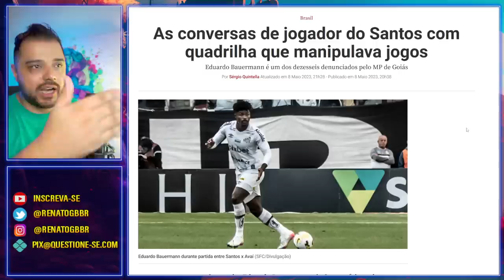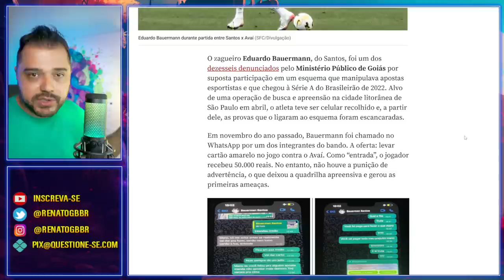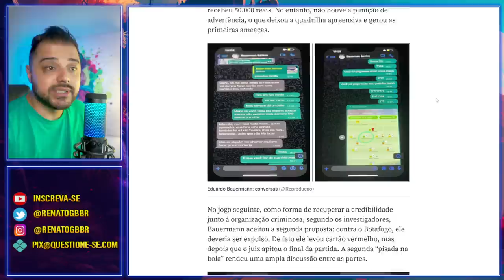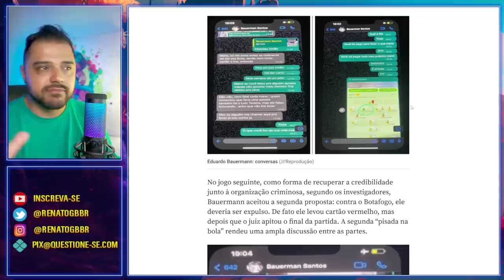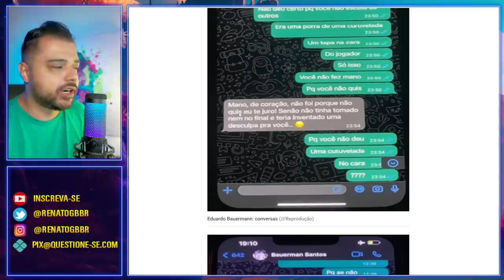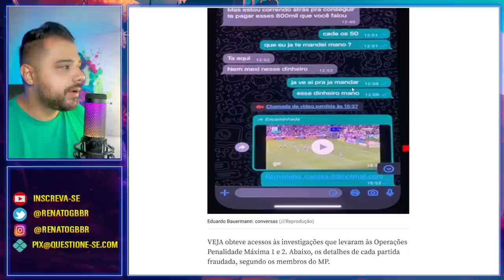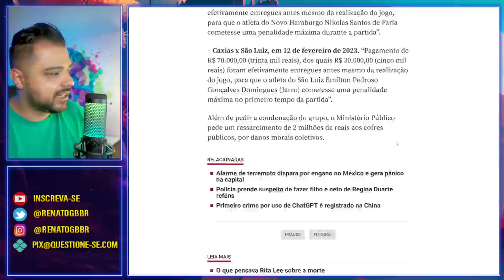Corrupção gigantesca descoberta. O Brasil não é para amadores! Vai muita gente pra cadeia!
Nem o esporte tá livre da corrupção. O MP está investigando a manipulação de resultados envolvendo quadrilhas e atletas de futebol. Alguns já foram identificados.